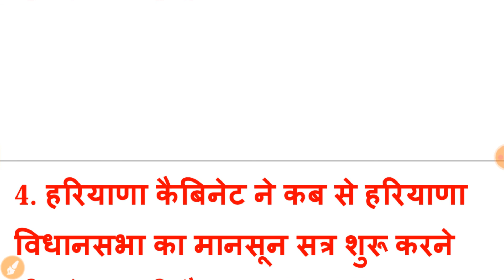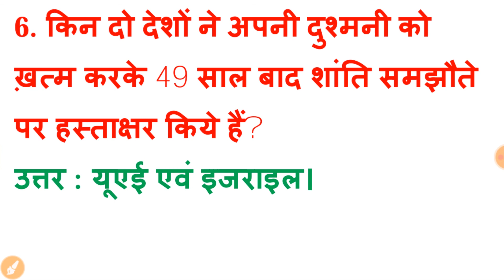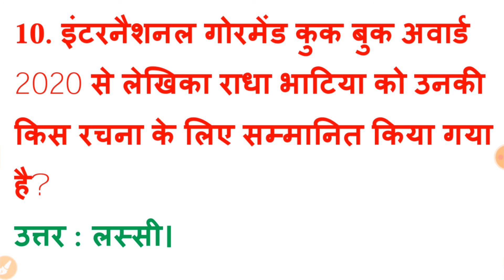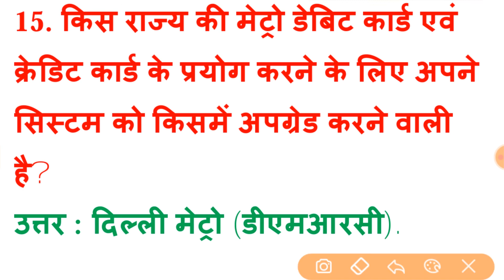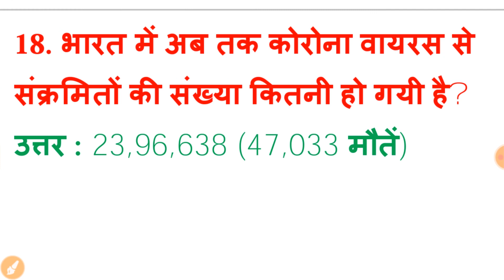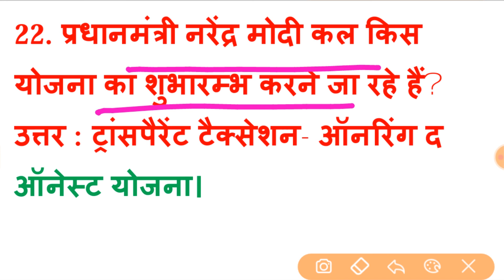16 August 2020 Current Affairs ||Daily Current Affairs ||Current Affairs In Hindi With Pdf |Examdwar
Whatsapp group below Link - Follow this link to join my WhatsApp group

MXUmo9y6w